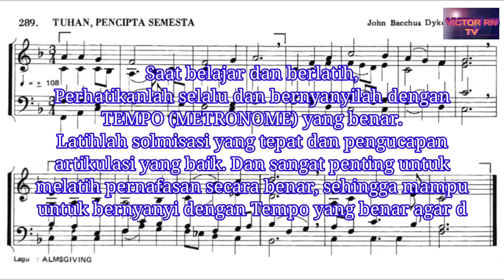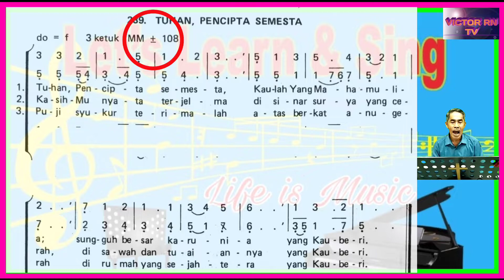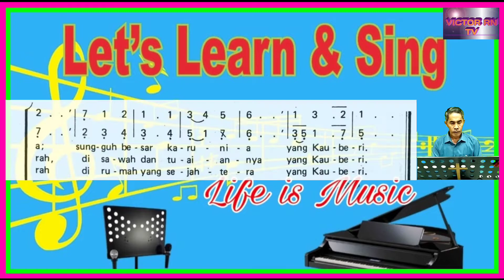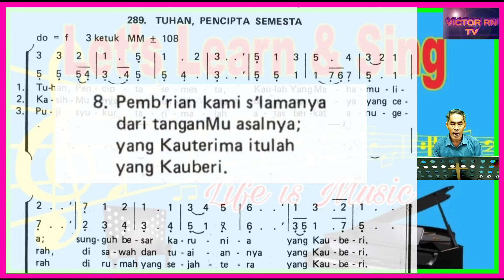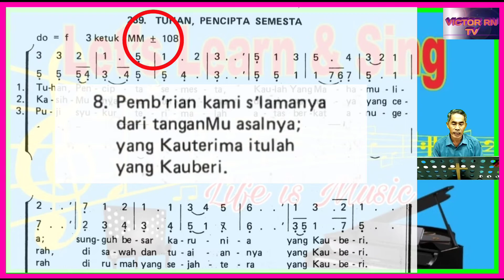Panduan KJ 289 TUHAN, PENCIPTA SEMESTA || Ayat 1-9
MM ± 108
Syair : O Lord of Heaven and Earth and Sea, Christopher Wordsworth 1653.
Lagu dan aransemen : John Bacchus Dykes (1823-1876)